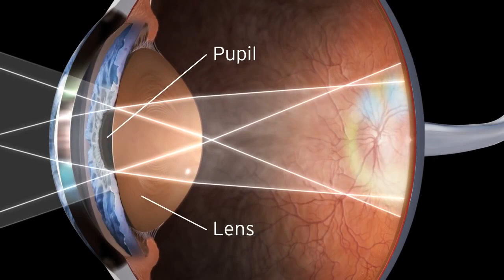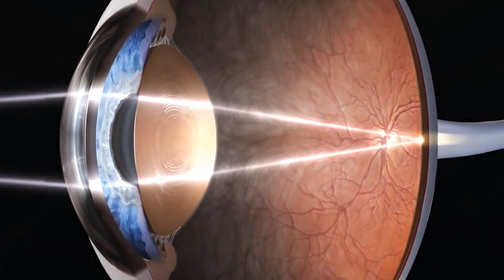Bagaimana Mata dapat Melihat?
Video pembelajaran lensa mata